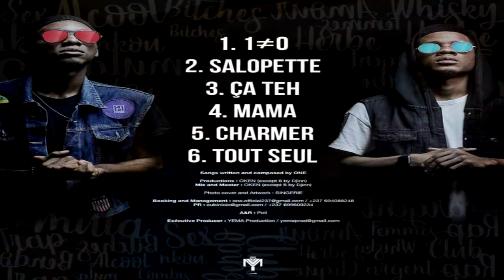Conference de presse MIXTAPE RELEASE